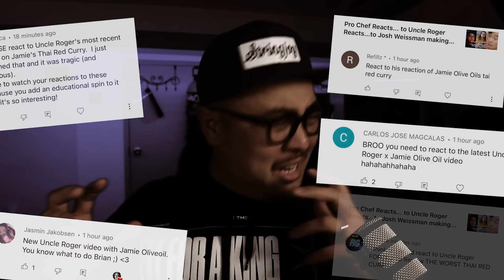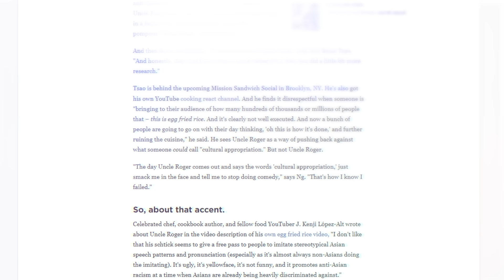Uncle Roger Review THE WORST THAI RED CURRY - Pro Chef Reacts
As if we haven't been tortured enough, Jamie Oliver thinks he can make authentic Thai Red Curry. We already know it's not going to be anywhere near what red curry is supposed to be but will it be worse than the green curry? Abso-fucking-lutley! Buckle in folks.